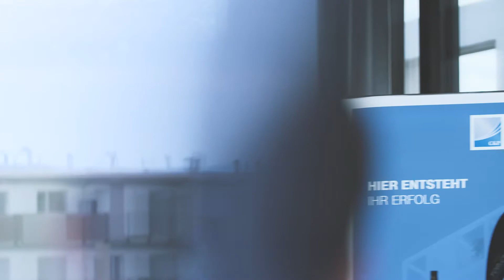C&P unterstützt Spendenverein Tor.chance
C&P unterstützt den Sozialverein Tor.chance von ÖFB-Teamspieler Michael Gregoritsch. Mit unserer Hilfe sollen Träume von Kindern und Jugendlichen, die es im Leben nicht so leicht haben, erfüllt werden!